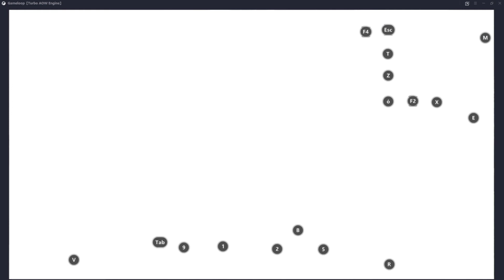Gameplay 05. - Újra #1 a 100-ból! - CoD Mobile - Battle Royal (PC/GameLoop)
Végre újra meglett az első hely! Egyre erősebbek az ellenfelek, vagy csak nekem volt ilyen rossz a hét! :D